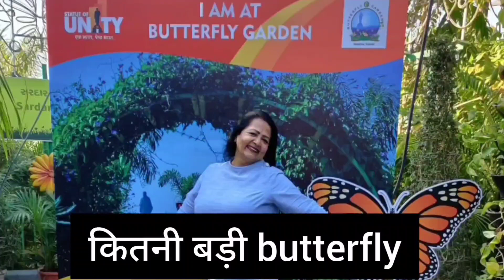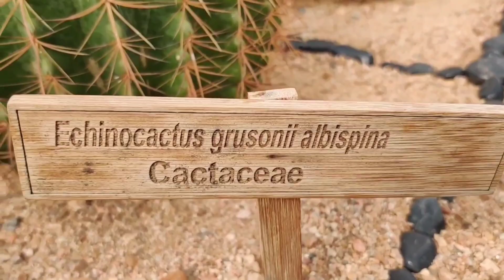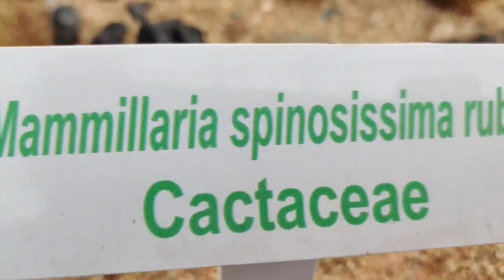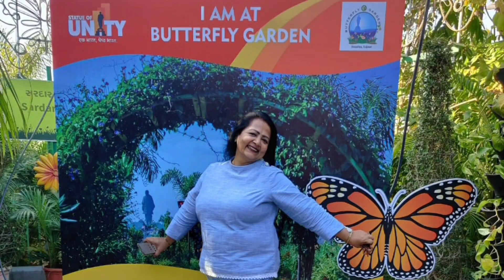near statue of unity kevadia Gujarat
28th February 2021
REKHA'S VLOGLIFE
गुजरात के बड़ोदा शहर के पास केवडिया एक गाँव है जिसके चारों तरफ पहाड़  ही पहाड़ हैं। गुजरात में मानसून काफी कम होता है इसलिए हरियाली कम है इसलिए गुजरात सरकार plantation पे काफी कोशिश की है
केवडिया का अपना रेलवे स्टेशन भी है आप ट्रेन से जा सकते हैं। रोड और एअरपोर्ट के लिए सबसे नजदीक बड़ौदा है यहाँ से by road  दो से ढाई घंटे का रास्ता है।
केवडिया गाँव में नर्मदा नदी के भीतर वल्लम भाई पटेल की182 मीटर की लोहे की बहुत सुंदर मूर्ति स्थापित की गई है जो दुनिया को सबसे ऊंची मूर्ति है। इसके आस पास के पहाड़ों परtourism के हिसाब से काफी तरह तरह केgarden boating tent में रहने का इंतजाम है। काफी सारे होटल भी हैं जहाँ आप रुक सकते हैं
यहाँ आने के लिए दो या तीन दिन आपके पास होने चाहिए monsoon time यहाँ बहुत सुंदर लगता है दिसम्बर से फरवरीbest time है।
# boating
ये सारे देखने लायक हैं
मैं तीन विडियो बनाए हैं🙏 सब देखिएगा🙏❤️